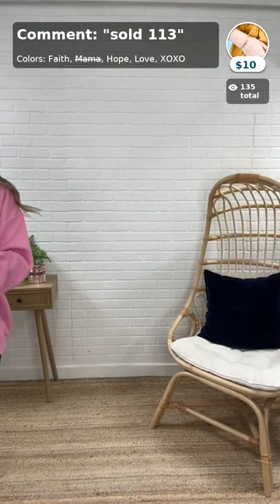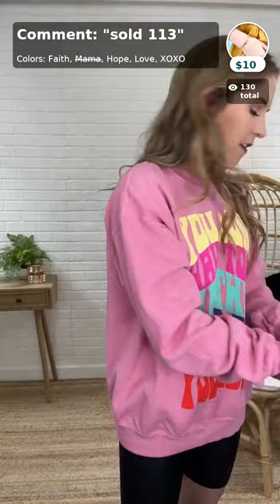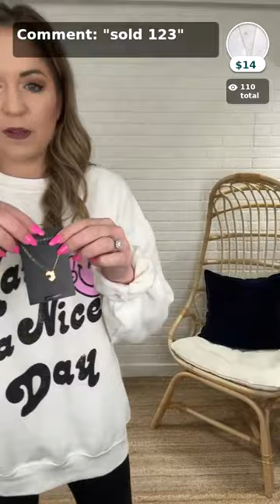Live Sale Recap: Leisurely Love Collection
We are live Tuesdays at 10AM CST! Be sure to join us for the next one! We would love to have you!